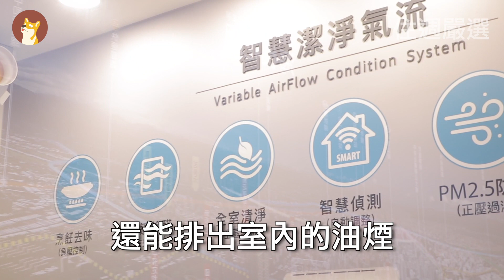【住週嚴選】新北｜熱銷倒數計席 2房格局大揭密｜新莊海悅花園｜住週TV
海研建築新莊海悅花園基地座落於新北市新莊區新泰路一中環路三段，近國1號五股交流道、台1線、捷運泰山A5站，中平商圈、新泰商圈、幸福商圈等，生活機能便利，擁有新泰國小、新泰國中學區，採用林內廚具，TOTO衛浴，訴求防疫宅，海悅上市品牌，飛簷建築

🧭你的中立第三方購屋指南